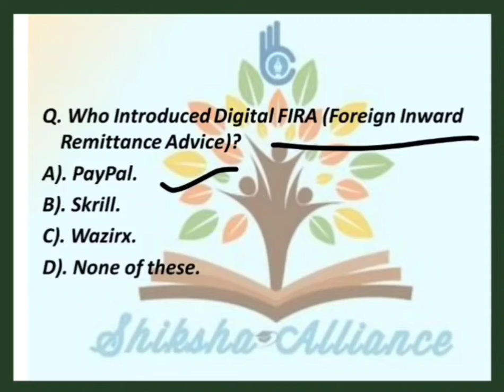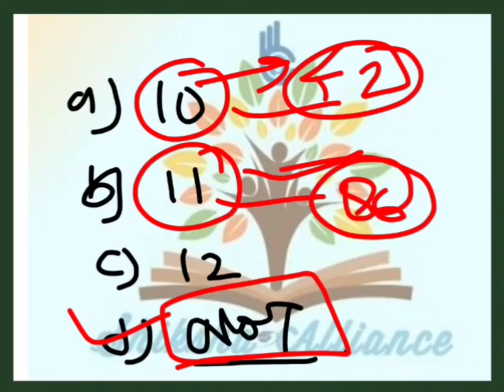Best way to solve MCQs Solving tricks, How to find keywords in MCQs, Best approaches to solving MCQs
Here, in this video I have described MCQs solving trick so that you can understand the way. In this video I also explained what is unique in our Lecture. Why you should follow us and watch our lecture.